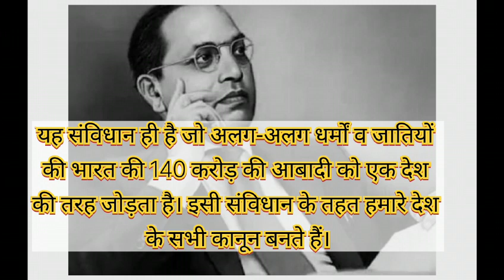26 नवम्बर को क्यों मनाते है संविधान दिवस ? Happy Constitution Day |WHY IS IT CELEBRATED?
26 नवम्बर को क्यों मनाते है संविधान दिवस ?
26 नवंबर 1949 को हमारा संविधान बनकर तैयार हुआ और उसे संविधान सभा द्वारा अपनाया गया। लेकिन इस तारीख के दो माह बाद 26 जनवरी 1950 को संविधान देश में लागू किया गया। 26 नवंबर का दिन संविधान दिवस व कानून दिवस होता है और 26 जनवरी का दिन गणतंत्र दिवस।
भारतीय संविधान की प्रारूप समिति के अध्यक्ष डॉ बीआर अम्बेडकर ने भारतीय संविधान के निर्माण में अहम भूमिका निभाई। भारत का संविधान दुनिया का सबसे लंबा लिखित संविधान है। भारतीय संविधान लिखने में 2 वर्ष 11 महीने और 18 दिन का समय लगा।
संविधान का सारांश |
हमारा संविधान क्या है |
INDIAN CONSTITUTION DAY brambedkar sambidhan #26 नवबर
Happy Constitution Day |
National Law day |
WHY IS IT CELEBRATED?
summary of the constitution |
what is the us constitution |